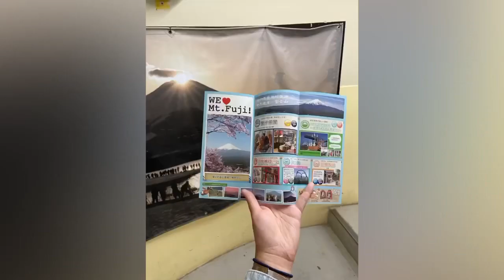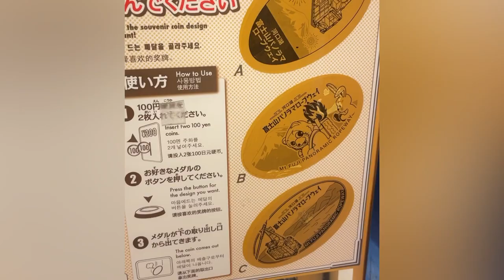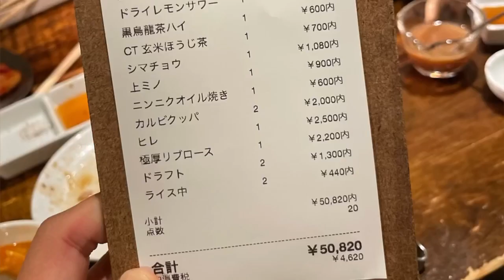東京2023自由行VIOG/富士山包車/河口湖纜車/御殿場outlet